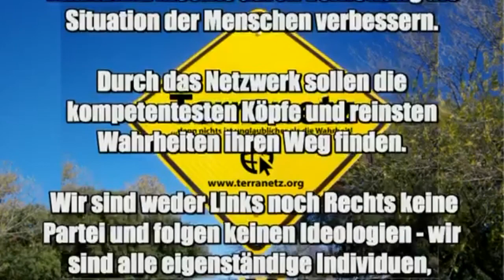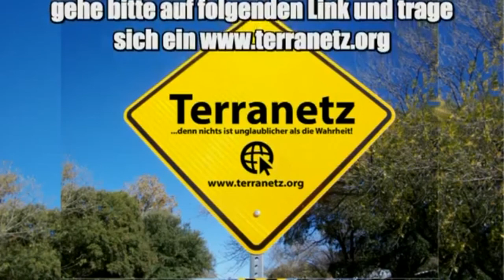BCMagic Wahres Leben wahrnehmen - Cracker.info Show